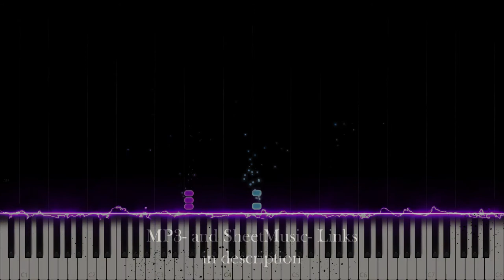BTS (방탄소년단) 'I NEED U' (Original ver.) (PianoCover)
BTS: The Most Beautiful Moment in Life, Part 1 - I Need U

No one knew what BTS was up to when they released this highly interesting and more depressive take on kpop. The HYYH era marked the very beginning stages of the BTS we know today, as it was the first album to contain their unique musical style, it also marked the start of the WINGS story. I Need U can be seen as a true masterpiece in modern pop culture and the visuals too are unlike any other kpop song so far.

Side notes: The design for this video actually originated from one of my lucid dreams.

Why do you think humans dream every night?